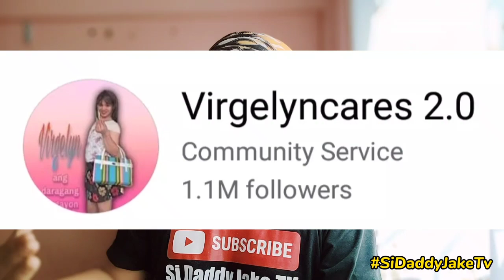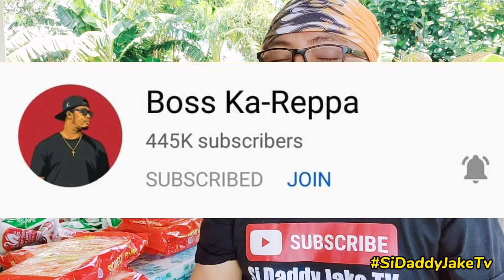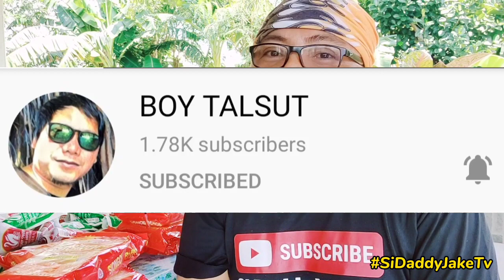COMMUNITY SERVICE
Community service is unpaid work performed by a person or group of people for the benefit and betterment of their community without any form of compensation. Community service can be distinct from volunteering, since it is not always performed on a voluntary basis and may be compulsory per situation.

let's enjoy watching with Sulong Tulong Alagang Riders Tigaon Chapter (STARC) as highlight for Mega Love Shout Out